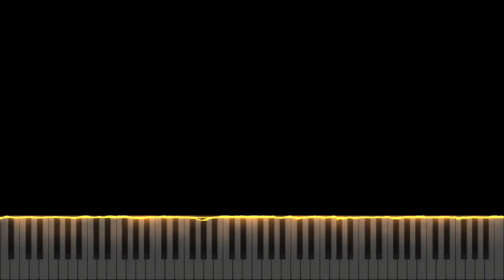(Synthesia) Ed Sheeran ft. Taylor Swift - The Joker And The Queen | Piano Cover by Seander Alfonsus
1. All sheet music provided are auto-generated by a software, therefore the result might not be as neat or accurate as manually creating the sheet music from zero

2. Transcribers that would like to voluntarily transcribe my arrangements are very much welcome!

3. No need to ask for my permission if you want to use all of the contents I made including the video, audio, or sheet music. A proper credit will be very much enough.

4. The sheet music and the videos are free for personal nor commercial use as long as you credit me

5. As for the audio, my original music (singles, albums, etc.) and some of my piano covers are copyrighted under my name and/or the respective owners/labels/original artist(s), but you can still use it for any non-commercial or personal purposes as long as you credit me and/or the original artist(s).

6. I do not have the Unlimited Google Drive, so please check the latest video's description whether or not a new link for sheet music and synthesia is available.

Sincerely,
Seander Alfonsus